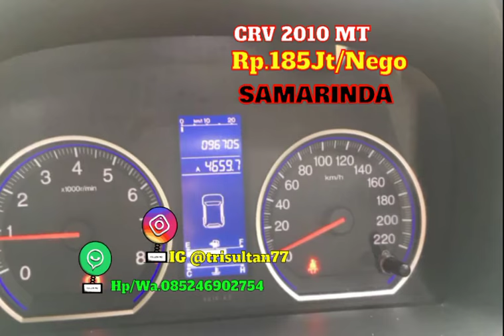Dijual Mobil Honda CRV tahun 2010 type 2000cc manual Samarinda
Dijual Mobil Honda CRV tahun 2010 type 2000cc manual harga 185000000 mobil di Samarinda
Kondisi mulus dan terawat Service rutin, Matic responsif, Kaki kaki empuk, Pajak kendaraan hidup, Surat surat lengkap, Selebihnya siap pakai tidak ada perbaikan Bisa dibantu proses kredit, Berminat silahkan cek unitnya nego harga dan tesdrive sepuasnya, Posisi Samarinda Kalimantan Timur TLP;(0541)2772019 HP/WA;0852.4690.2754 PINBB;D9844F83